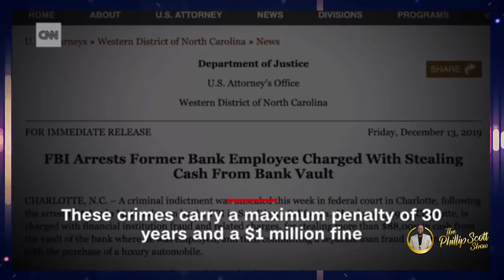Bank Employee Stole $88K & Posted Pictures Of The Cash On Social Media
A bank employee in Charlotte, North Carolina, allegedly stole $88,000 from the bank’s vault, according to a release from the United States Attorney’s Office Western District of North Carolina.